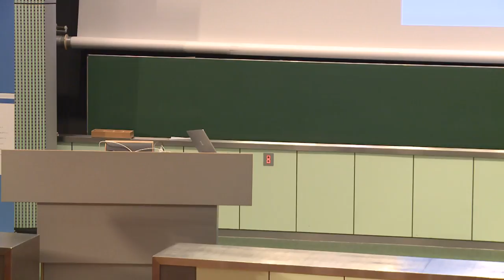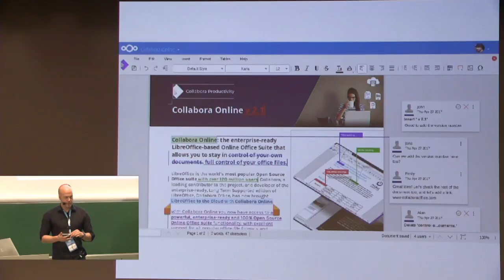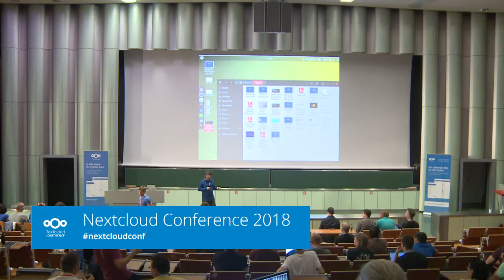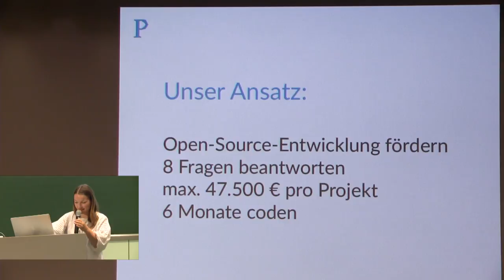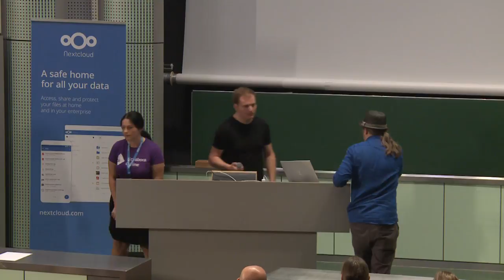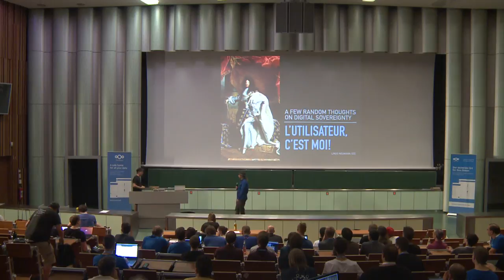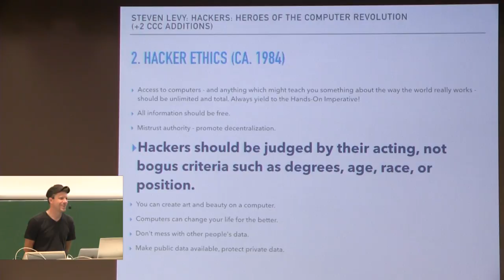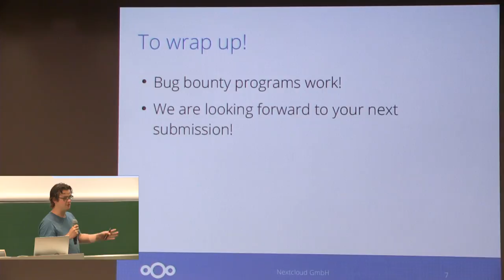Livestream von Nextcloud